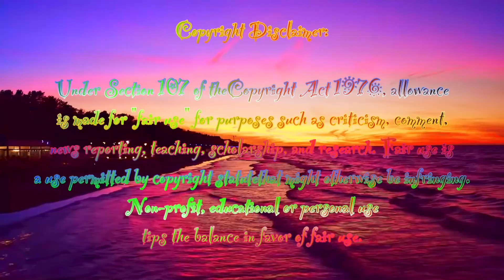4th Of July Cartoon Tribute